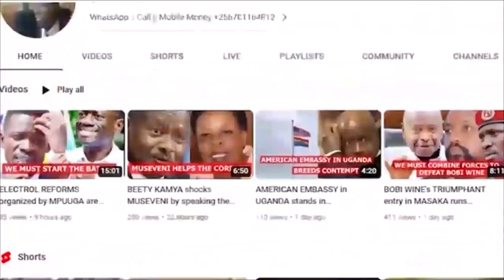KIZZA BESIGYE deconstructs LUMU over his BILL in PARLIAMENT fighting JOEL SSENYONYI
Besigye gave his reservation on lumu's bill that is on the floor of parliament aimed at cutting the powers of the leader of opposition